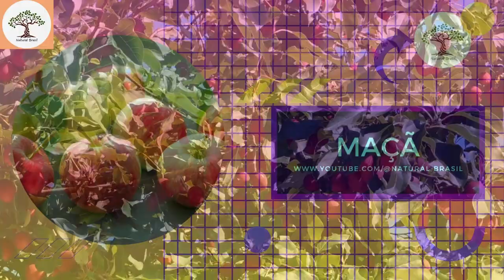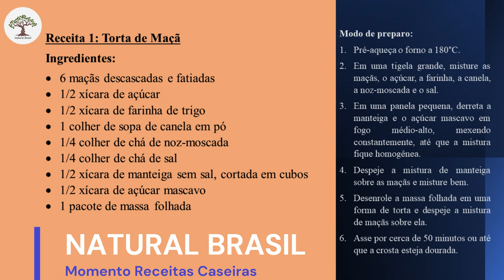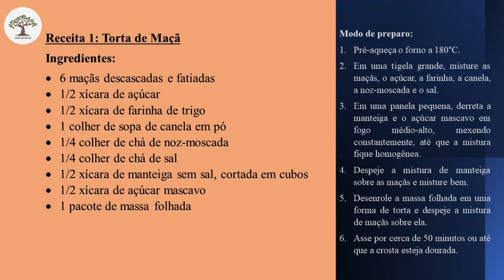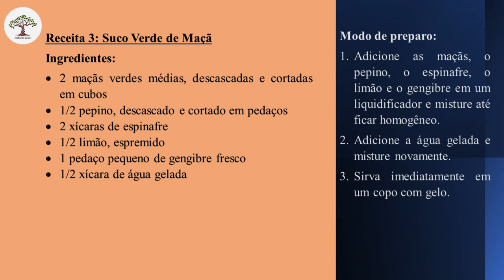Porque Comer Uma Maçã Por Dia Pode Manter o Médico Longe: Conheça Seus Benefícios Para a Saúde!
Descubra o poder surpreendente da maçã para a sua saúde com nosso novo vídeo! Nós exploramos os benefícios nutricionais desta fruta deliciosa e versátil, incluindo seus antioxidantes, vitaminas e fibra que ajudam a prevenir doenças e fortalecer o sistema imunológico. Não perca as nossas receitas exclusivas de salada, torta e suco de maçã, além de dicas de culinária e nutrição para incorporar esta fruta em sua alimentação diária. Assista agora e descubra por que uma maçã por dia pode realmente manter o médico longe!

💥Emagrecer com Saúde, sem renunciar ao sabor e da variedade na alimentação. Com 20 receitas deliciosas, para todas as refeições do dia. Além disso, dicas valiosas para escolher alimentos nutritivos e manter a motivação para seguir uma dieta saudável.

💥Descubra as melhores receitas Fit e Low Carb em nosso Ebook! São 400 receitas fáceis e saudáveis para ajudá-lo(a) a emagrecer com saúde e manter uma alimentação equilibrada. Adquira agora!

💥Busca por opções naturais para aliviar o desconforto de suas dores? Nosso ebook "Como Aliviar Dores com Produtos Naturais" é perfeito para você. Com nossas dicas práticas e informações úteis, você pode encontrar uma solução natural para aliviar suas dores. Saiba mais!

💥Domine a arte de moldar, preencher e cuidar das suas sobrancelhas com o Ebook "Curso de Sobrancelhas Perfeitas". Aprenda técnicas de maquiagem para sobrancelhas e tenha sobrancelhas perfeitas em casa em pouco tempo. Adquira agora!

💥Se você é preocupado com a alimentação e o bem-estar do seu pet, nosso ebook "Alimentação Natural para Pets" é o guia perfeito para você. Este livro digital oferece receitas saudáveis e dicas úteis para preparar refeições nutritivas e deliciosas para o seu animal de estimação. Confira agora! Super Oferta! Por tempo limitado!